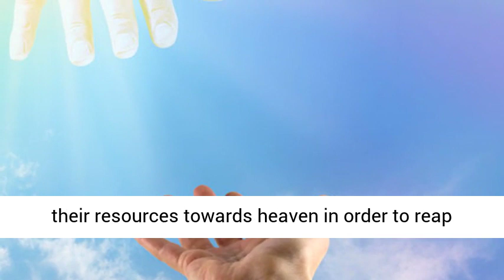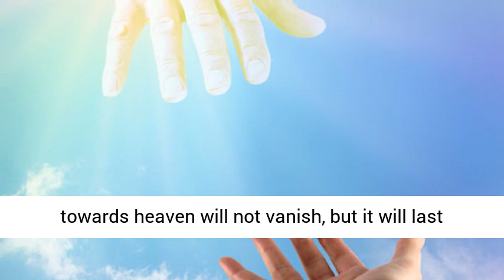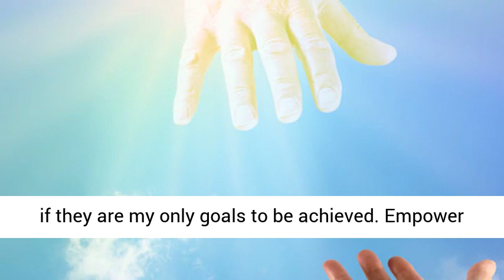Make Heavenly Not Earthly Investment {Devotion}